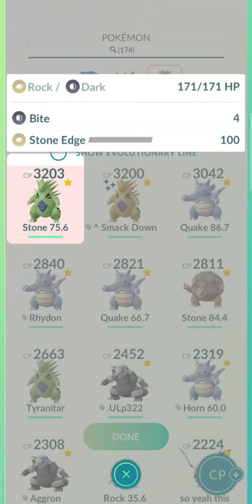Catching SHADOW ARTICUNO (March 2021) | Pokemon GO